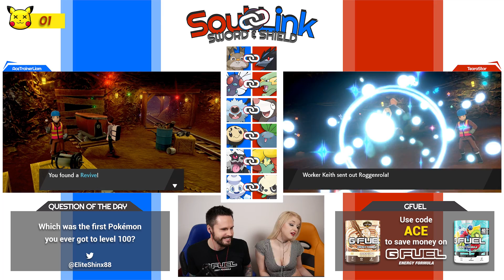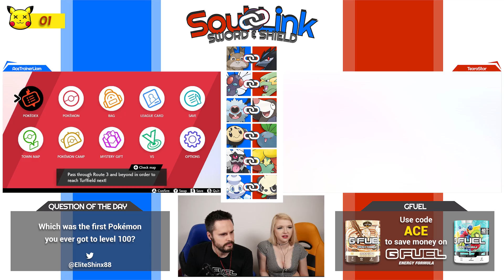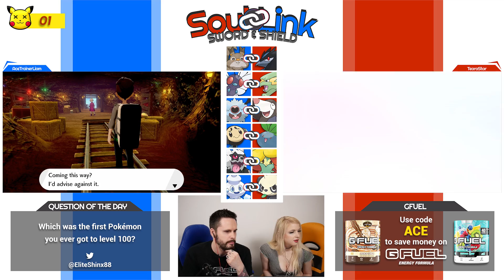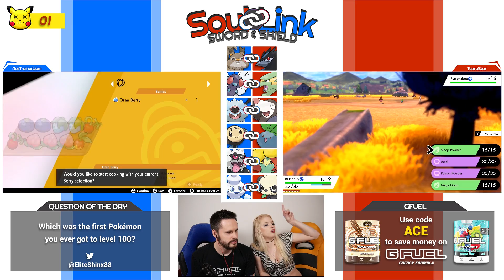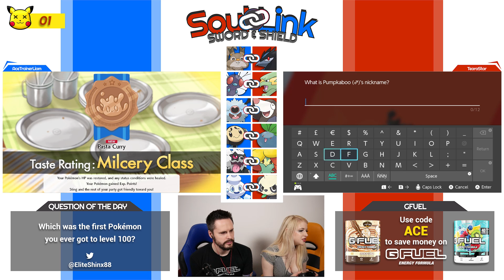Pokemon Sword & Shield Soul Link Part 6 | A FRIEND IN BEDE IS A FRIEND INDEED!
Welcome to Ace Trainer Liam and Tearastar's Pokémon Sword & Shield Soul Link!

-We must both catch the first avaialbe Pokemon on each route. These two Pokémon will be a SOUL LINKED PAIR.

-The two Pokémon must:
 -Be different species to each other.
 -Have different genders to each other. (Genderless can count as either.)
 -Have different primary types.

-We will alternate who gets their encounter first. If the Second person's encounter isn't legal, they can knock it out or run and try again.

-If one of us fails to catch the first Pokémon on a route, NEITHER of us can catch a Pokémon on that route. (If one of us has already caught their encounter for that route, they must immediately release it!)

-If a Pokémon faints, it is considered dead, and must be boxed in the PC forever. It's Soul Linked partner is also considered dead, and must also be boxed in the PC forever. If this occurs while the Soul Linked partner is in battle, it must immediately be switched out for a "living" Pokémon.

-If one player puts a Pokémon in the PC to put another in the party, the other player must also put the first Pokémon's Soul Linked partner in the PC, and withdraw the second Pokémon's Soul Linked Partner.